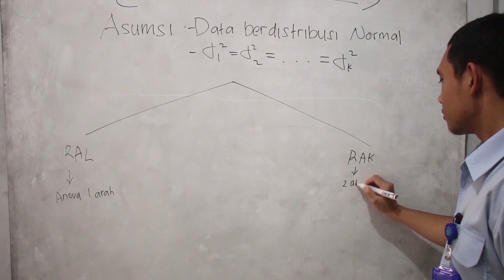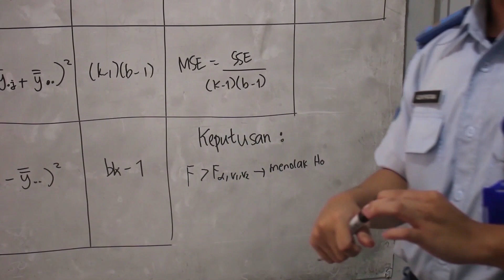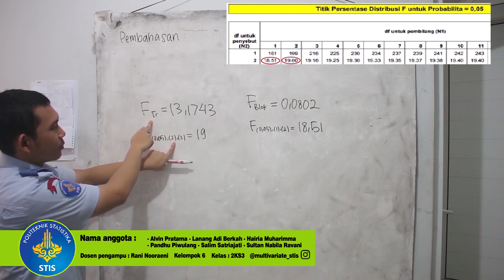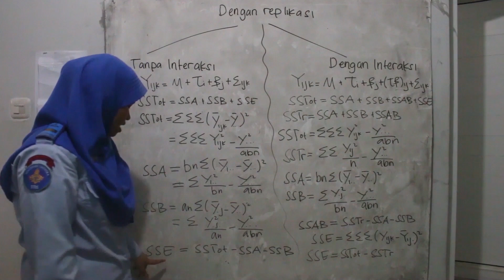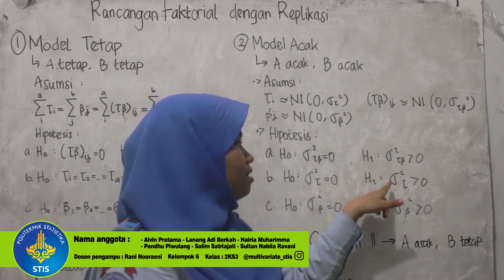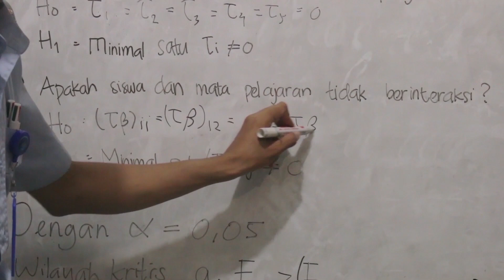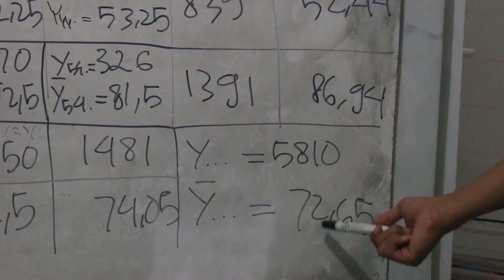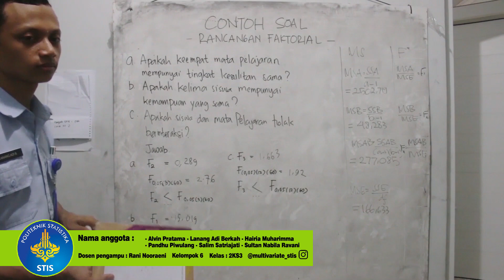(POLITEKNIK STATISTIKA STIS) ANOVA Two Way - 2KS3 -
ANOVA TWO WAY
created by - 2KS3 - Politeknik Statistika STIS
1.  Alvin Pratama
2. Lanang Adi Berkah
3. Hairia Muharimma
4. Pandhu Piwulang
5. Salim Satriajati
6. Sultan Nabila Ravani

Dosen Pengampu : Rani Nooraeni, S.ST, M.Stat